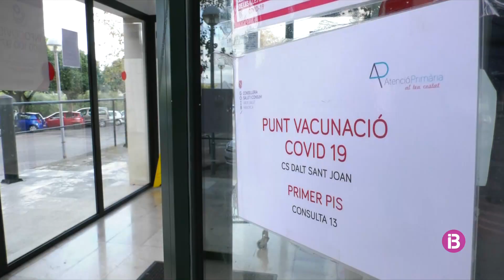Resum IB3Notícies Vespre 07/12/2021